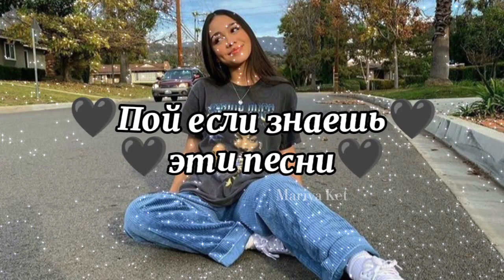🖤Пой если знаешь эти песни🖤 / TikTok Песни /